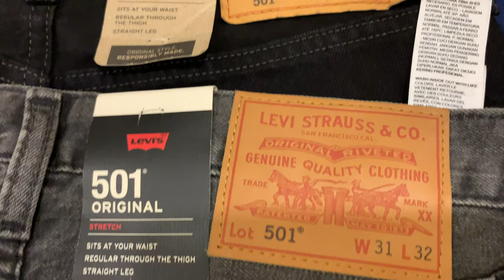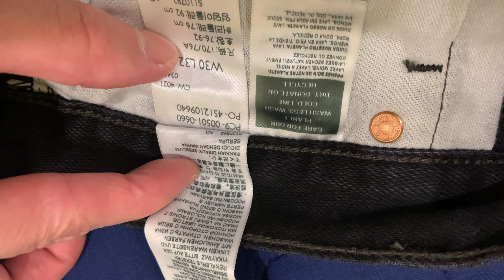LEVI'S 501 Iconic Jeans - Tips Para Malaman Ang Orginal At Fake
It began with a patent back in 1873. A way to add rivets to denim work pants, making them more durable for a tough day in the mines. These work pants are what we now call blue jeans, 501® Originals. They're still tough.

And jeans may feel stiffer after they're washed if any detergent residue remains on the fabric. Levi's suggests washing its jeans no more than once every 10 wearings or so. Always use cold water to prevent shrinking, and hand wash denim if you can.

The 501 Standard Fit is the gold-standard for an affordable classic jean. It's not made from premium denim, and that's just the point. It's made from solid, serviceable denim, and it's produced in overseas factories so it can be sold at an accessible price-point.

1873 — The Birthday of the Blue Jean

This was the first iteration of the 501 jean, then known as XX. The original patent was granted on May 20, 1873, marking the birth of the American icon.S

“Vintage Levi's 501s are pretty much the gold standard.” So says Elle magazine, which explains why you'll see the little red tag in so many rear shots, and why they've been landing in closets for over 145 years!